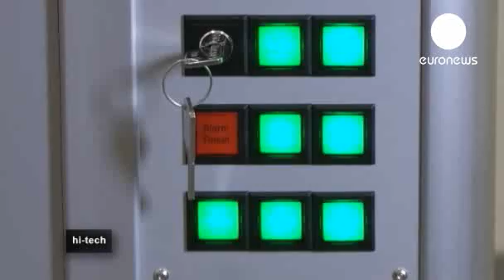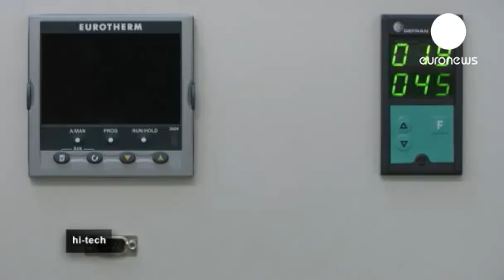World's smallest atomic clock!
Clocks and watches - they are our everyday companions, our faithful time keepers. We regulate our lives according to them. But are they totally trustworthy? Can a precise and perfect timepiece ever exist?

The answer is the atomic clock, which Swiss scientists are developing at CSEM (Centre Suisse d'électronique et microtechnique) in the Swiss city of Neuchatel.

The atomic clock measures time accurately, because it relies on the radiation emitted by atoms. It means that the frequency emitted by atoms of hydrogen are measured, and that gives the reference for the time. The original version of the atomic clock, built in the 90s, was the size of a household washing machine.

But CSEM scientists working in Neuchatel's old astronomical observatory are moving steadily towards the progressive miniaturisation of the atomic clock. Their goal is to reduce it to the size of a sugar cube.

Miniaturisation will greatly reduce manufacturing costs and power consumption allowing this technology to be used more widely, possibly it could even enter the consumer market in battery-operated devices, like GPS or smart phones.

According to physicist Steve Lecomte, what is known as the heart of the clock is key. It has to be reduced in size to nearly a millimetre: "Minitiarisation is useful in order to put atomic clocks in more instruments and mobile devices. Our ultimate goal here at CSEM is work towards having an atomic timepiece in a wrist-watch."

Scientists not only hope to install atomic clocks in consumer electronic devices, but they want to use them for scientific purposes, such as verifying Einstein's theory of relativity.

"If we were to put an atomic clock in a smartphone with a GPS for example, then we'd have a frequency base in the GPS which would allow a faster sychronisation with geo-positioning satellites and therefore a more efficient device," explained CSEM physicist Jacques Haesler.

"Right now, if you have in a wrist-watch, you have to wind it up from time to time. Maybe every day or every few weeks. With an atomic clock inside, in theory you'll only need to set it once every 3,000 years, providing of course your battery lasts that long," he added.

Today the best atomic clocks are able to keep time to the point where they will gain or lose a second, every one billion years, and they are powered by an extremely tiny engine. This miniscule part, only a millimetre across, holds the key to a future in which clocks will always be running on time.

Made by euronews, the most watched news channel in Europe, euronews knowledge gives YouTubers amazing access into the scientists labs and research fields, including atomic clocks work!